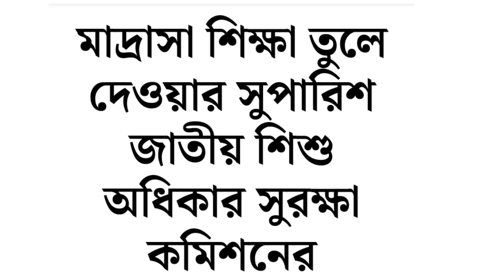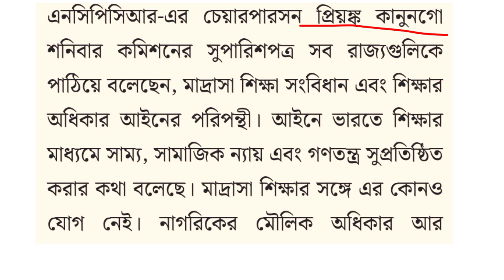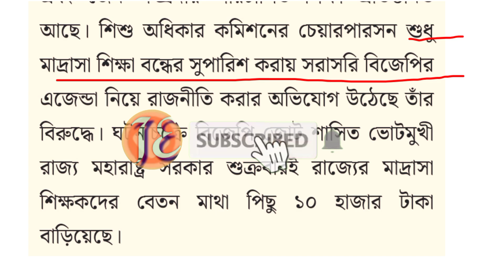রাজ্যে বন্ধ হচ্ছে মাদ্রাসা শিক্ষা।রাজ্যে মাদ্রাসা বাতিলের সুপারিশ |madrasah service commission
প্রত্যেকের কাছে আবেদন ভিডিও টিতে লাইক করে অন্যান্য বন্ধুদের সঙ্গে শেয়ার করবে। ভিডিও টি দেখার জন্য সকলকেই জানাই ধন্যবাদ ।